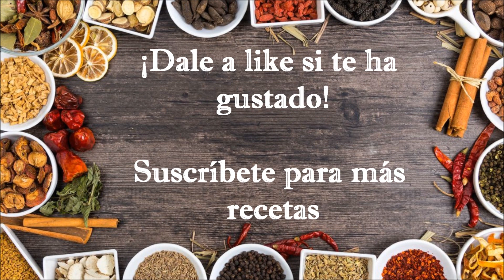¡¡RECETA DE MOUSSAKA!!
¡Hola! Os damos la bienvenida a nuestro canal de YouTube, Recetas Melero.

Hoy os explicamos cómo hacer una rica MOUSSAKA. Muy fácil y muy rica.

Un abrazo :)